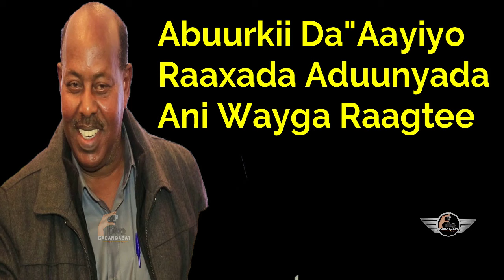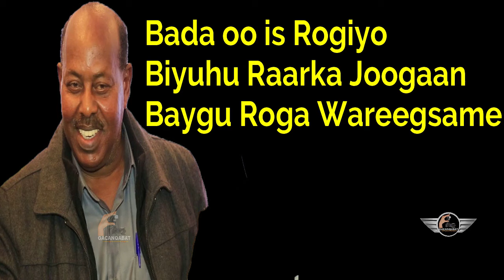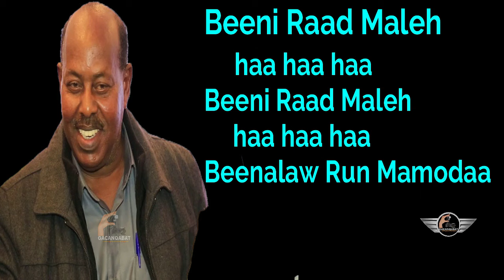Salad Darbi beenii raadmaleh LYRICS